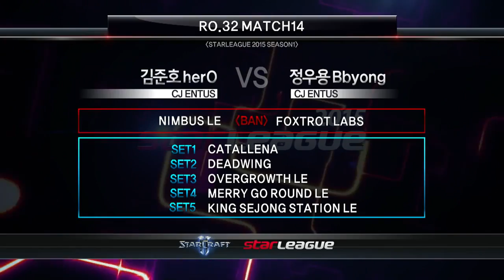StarCraft 2 : herO vs Bbyong - Challenge set 1 - Starleague 2015